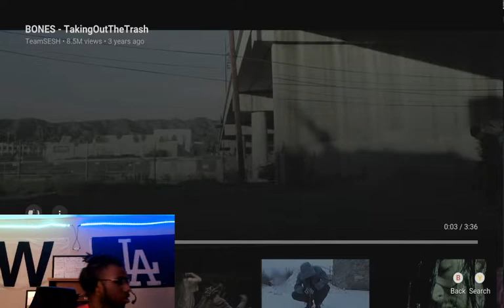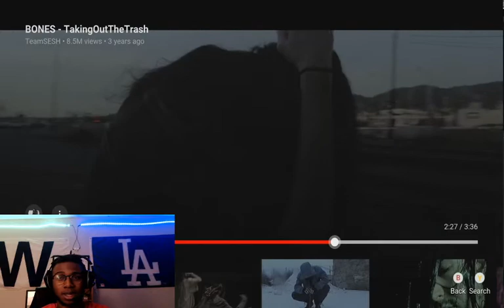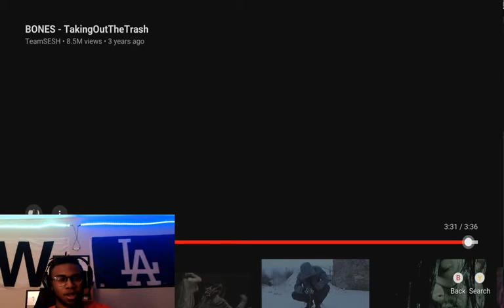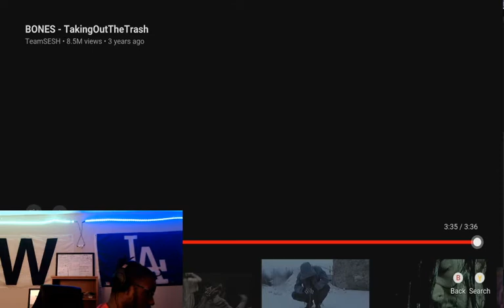YOU GOTTA WATCH THIS!! BONES - TakingOutTheTrash l REACTION